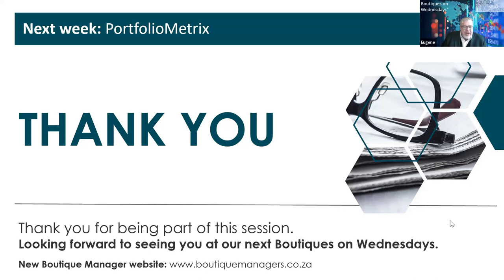Multi and Strategic Asset Allocation panel discussion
BCI Boutiques on Wednesdays - 26 July 2023